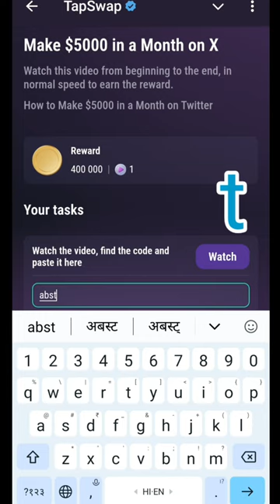Make $5000 in a Month On X | How To Make $5000 ina Month On Twitter | Tapswap code today